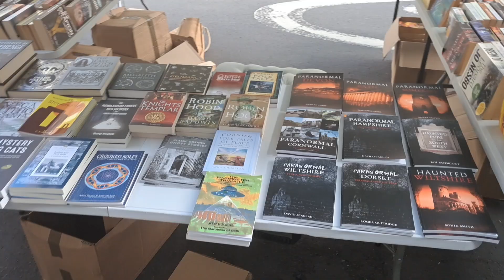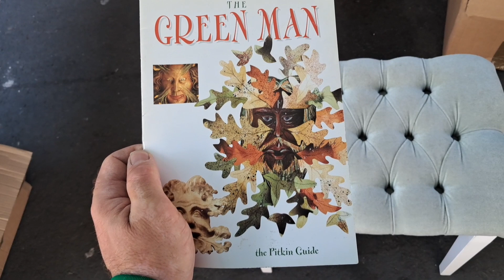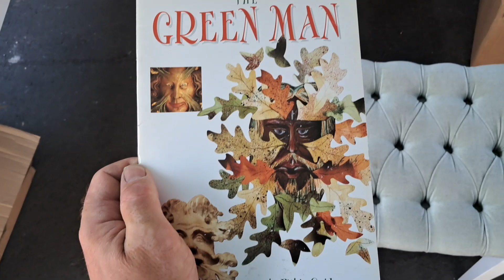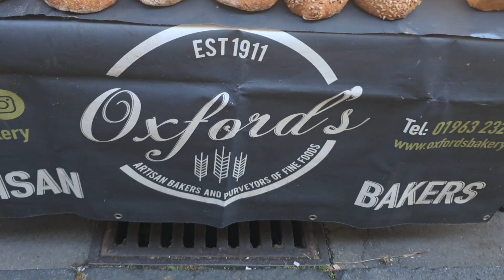A Nice Sunny & Busy Thursday Market